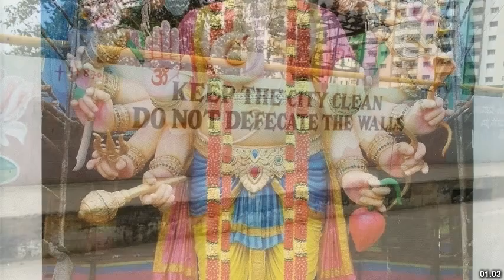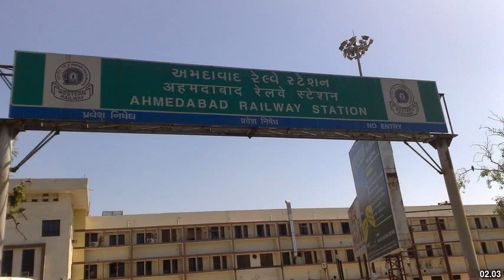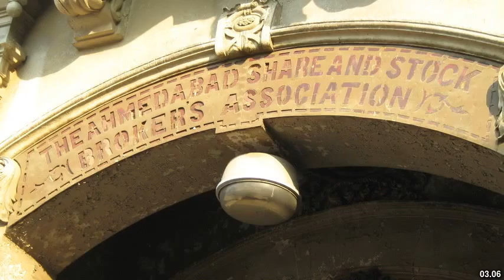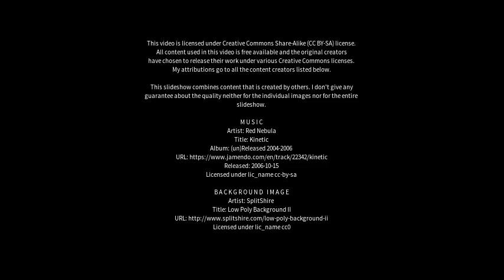Best places to visit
Best places to visit - Anandnagar (India) Best places to visit - Slideshows from all over the world - City trips, nature pictures, etc.